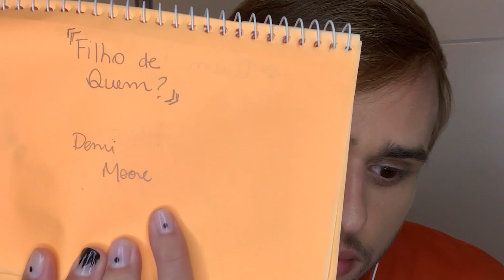DESAFIO: FILHOS DE FAMOSOS!! VOCÊ RECONHECERIA?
Filho de peixe, peixinho é! Mas nem sempre é assim.
Alguns filhos de famosos que preferem o anonimato e não ficam conhecidos pelo público. Você seria capaz de acertar quem são os pais dessas pessoas apenas pela aparência?

REALIZAÇÃO: PLAY9